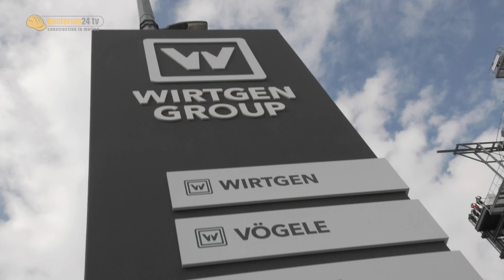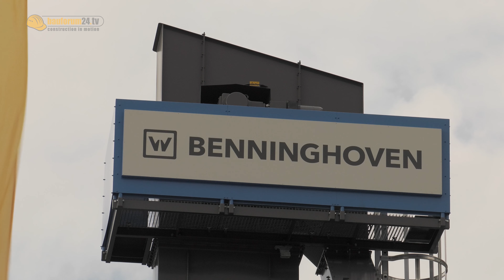Benninghoven Asphaltmischanlage MBA 2000 - bauma - 4k/UHD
Die radmobile Asphaltmischanlage Typ "MBA" steht auf der bauma 2016 besonders im Fokus der Produktpräsentation Benninghovens. Die Neuheit ermöglicht eine Aufstellung ohne viel Platzbedarf und verspricht hohe Bedienerfreundlichkeit.